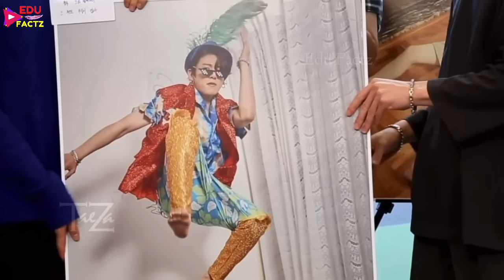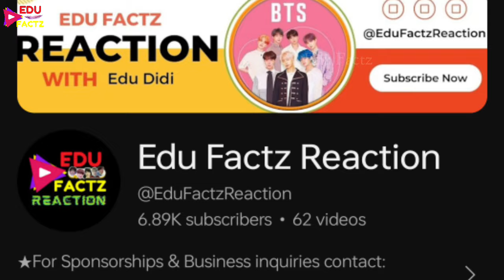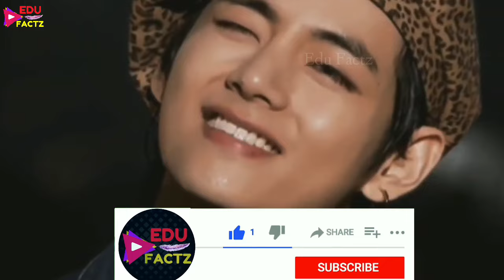BTS V Serious Health Update 😰 From Military 🥲 BTS V Injury in Military 💜 Kim Taehyung Injury